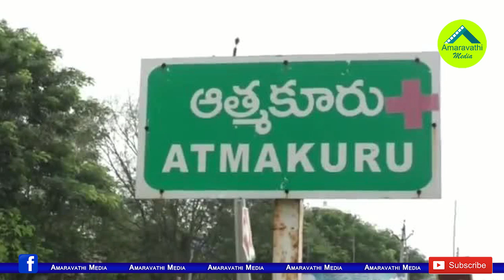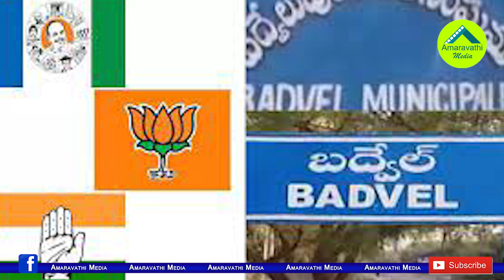ఆత్మకూరు ఉపఎన్నికలో టీడీపీ జనసేన ఏం చేయబోతున్నాయి?|What Is The Stand Of TDP And Janasena In Atmakur?